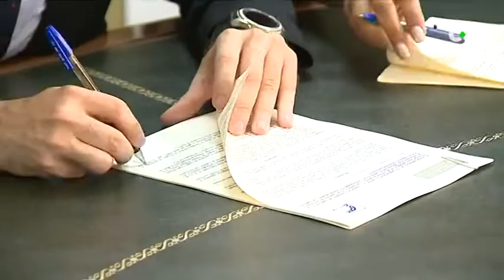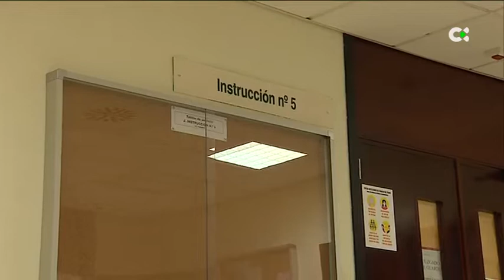La juez del ‘caso Geneto’ abre diligencias previas por la presunta compra ilícita de terrenos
La magistrada ha llamado a declarar declarar como investigados al actual consejero de Justicia del Gobierno de Canarias y ex primer teniente de alcalde de Santa Cruz, Julio Pérez (PSOE), y a los expresidentes del Cabildo tinerfeño Ricardo Melchior y Carlos Alonso (CC), entre otros